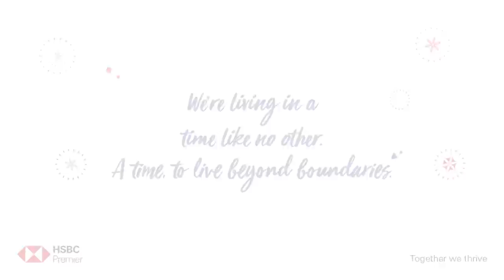HSBC Premier – Live beyond boundaries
It’s not just fulfilling to live a life outside convention and stereotypes – it’s also necessary. It’s just the kind of mindset that works best for a quickly evolving, forward-looking world. HSBC Premier celebrates those who LiveBeyondBoundaries.